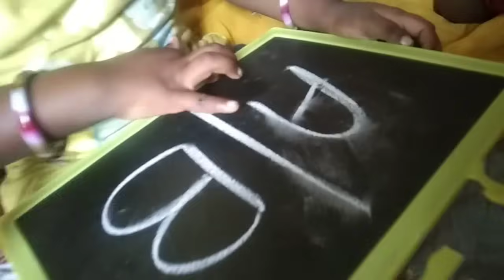పల్లెటూర్లలో గాజుల బండి వస్తే ఎంత సంతోషమో చూడండి😄